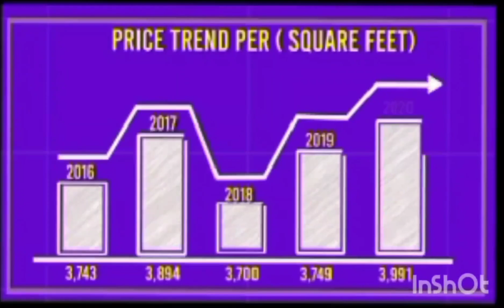THE GRAVITY CITY IN CHENNAI GUDUVANCHERY#Plot for Sale 1BHK 29L 2BHK 35L Plot Starts From 14.4L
Thanigai Estates & Constructions"*
Proudly Presents

*"Gomathi Amman Nagar"* At
"Guduvancheri  CMBT New Bus stop City"

*Project Details:-*
DTCP Approved
RERA Approved
Surrounded by houses
Ready for Construction
EB Facility
Water Facility
Blacktop Road - 23ft, 30ft, 40ft
Avenue Trees🌲🌳🌴

Near by Amenities:-

Bus Stop
Grocery Shop
Super Market
Banks & ATMs
Hospitals & Medical Shops
Textiles, Etc

*Developments:-*
# OMR , ECR  City

850Acres - Mahindra World city Project - 100 Companies

Schemes:-
#  Per sqft - Rs.1800/- only
Agreement Amount - Rs. 1,00,000/
#, 800sqft Jest- 1440000/-

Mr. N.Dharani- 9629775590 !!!